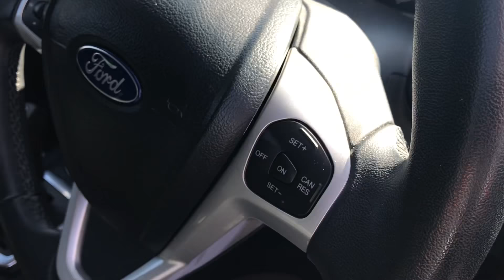2011 61 FORD FIESTA 1.4 TITANIUM AUTO